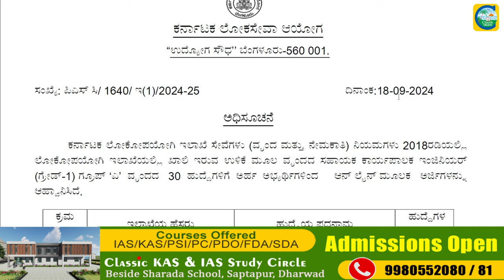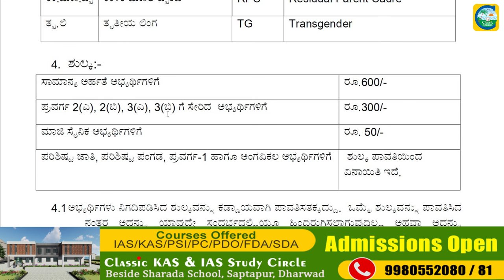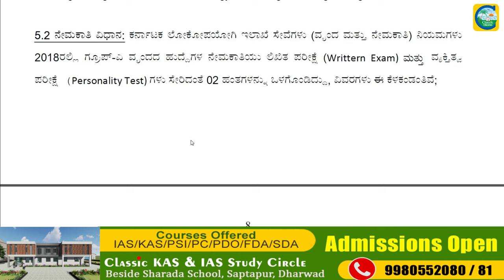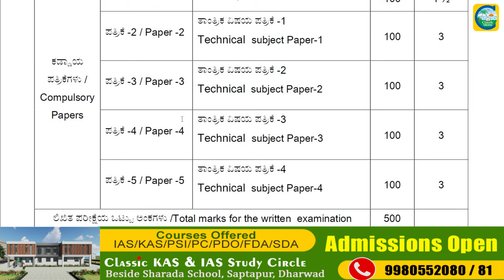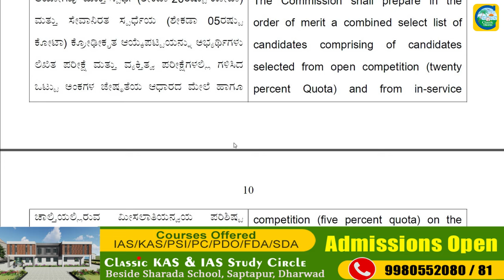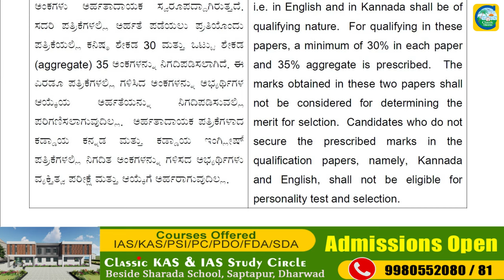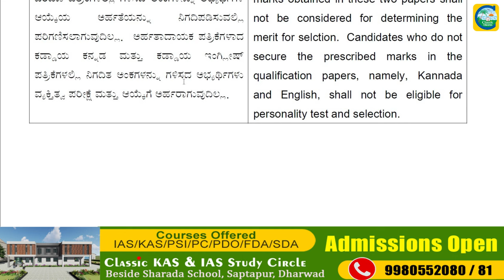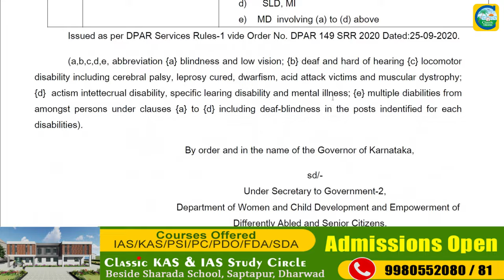KPSCಯಿಂದ ಹೊಸ ಅಧಿಸೂಚನೆ || Classic Education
Classic Education
Dharwad